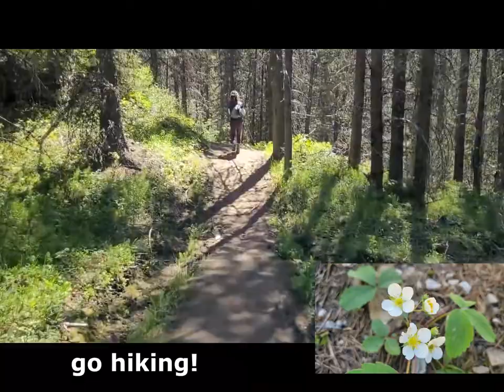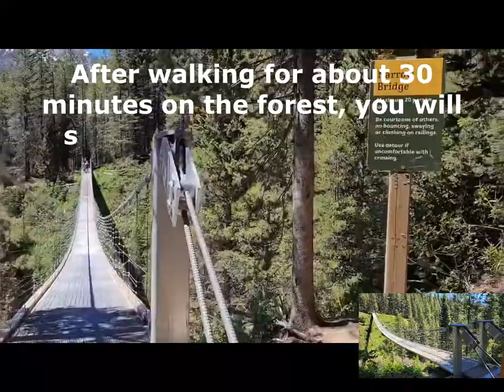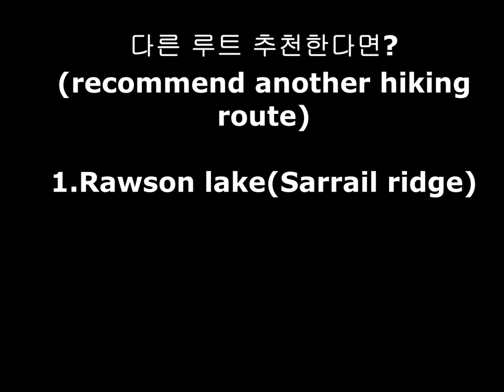[아름다운 로키 산행 #149] Suspension bridge (서스펜션 브릿지, 흔들다리)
흔들다리, Kananaskis & Peter Lougheed PP. 한시간 코스.
(Suspension bridge in Blackshale creek & 742 road) 서스펜션 브릿지

카나다스키스 업퍼 레이크 가는 사거리(신호등 없는)에서
우회전 하여 742비포장 도로를 10분 정도 가다가. 우측 길가에 아무런 간판이 없지만 자동차 몇대가 주차되어 있고 조그만 폭포가 내려 흐리는 것을 본다면
그곳이 맞다.
At the intersection (without traffic lights) to Kananaskis Upper Lake
Turn right and follow the 742 dirt road for about 10 minutes.
There is no sign on the right side of the road, but if you see a few cars parked and a small waterfall falling. That's right.

대한민국 특전사 출신 조셉과 함께 하는 캐나디언록키 하이킹 시리즈
Canadian Rocky Hike Series with Joseph, a former Special Forces veteran
of the Republic of Korea

여름에는 호수, 리지, 피크 등 가파른 산을 많이 오르고
겨울에는 캐년, 얼음폭포등 밸리 위주로 산행을 하면서
캐나디언록키의 히든잼을 보여 드릴께요.
In summer, we climb many steep mountains such as lakes, ridges, and peaks.
In winter, we hike mainly in valleys such as canyons and ice waterfalls.
I'll show you Canadian Rocky's Hidden gem.